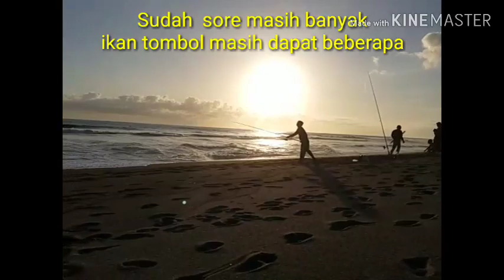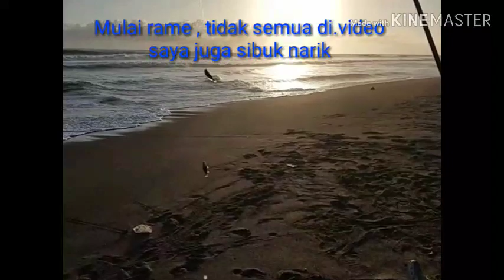Sore2 panen ikan tombol di pantai baru , baca diskripsi ya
ikantombolMerajalela mancingIkanTombol Jogja selatan sudah hampir 1 bulan panen ikan tombol melimpah , bg yg mancing di pantai baru hati2 banyak SPIDERMAN penjaring ikan , jadi pemancing sangat terganggu
tetap semangat !